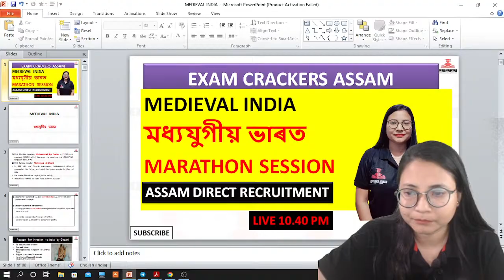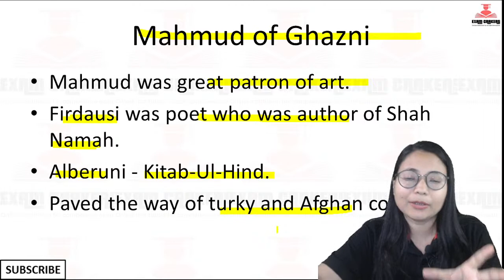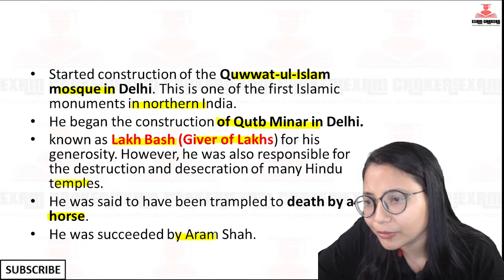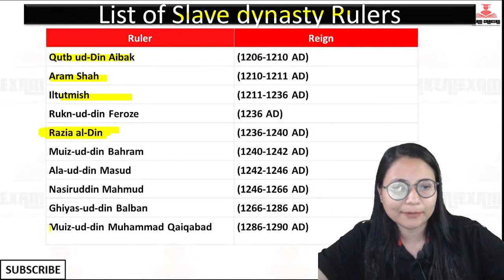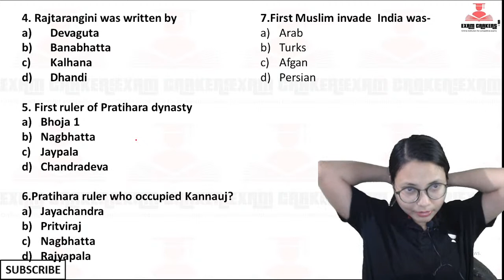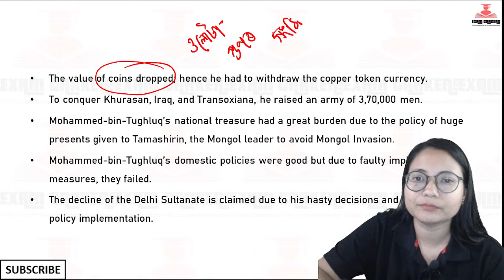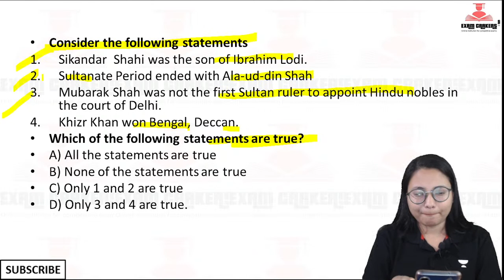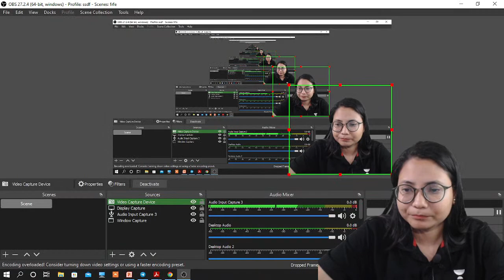Target 10000 vacancy||MEDIEVAL INDIAN HISTORY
Join Dipshikha Buragohain’s community

Unacademy - lets crack it!
Join Dipshikha Buragohain’s community and join learners across India to crack Assam PSC exams

Exam preparation Group for Assam Competitive Exam